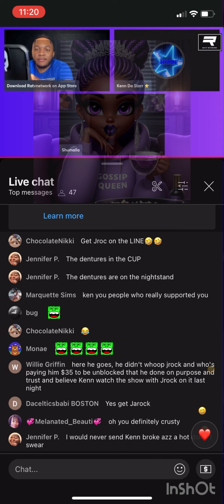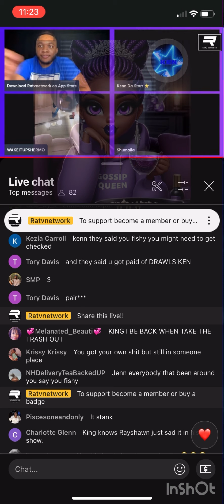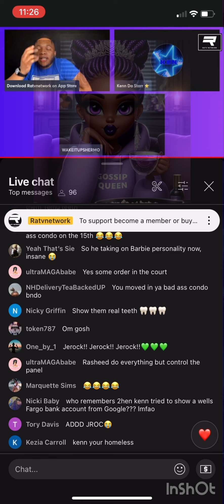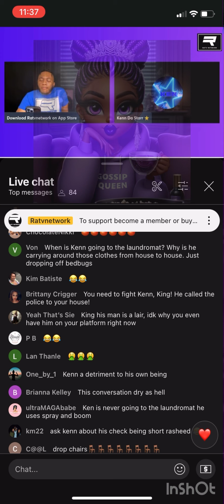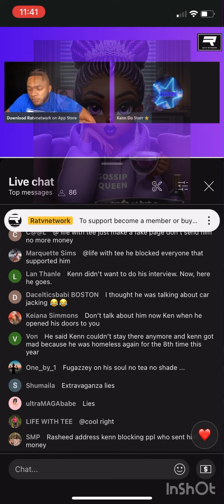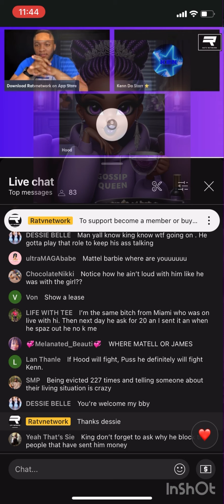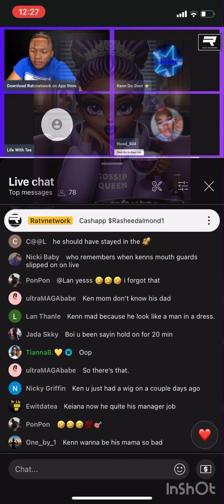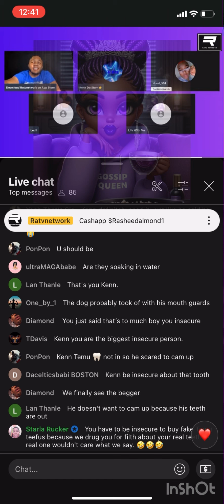Kenn no Barbie lying and ate up by cousins 😂It’s several clips from last nights live 3/9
Full live on @Ratvnetwork page 😌🫶🏽